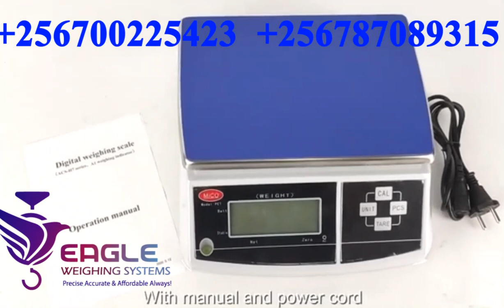Electronic Weighing Counting Computing table Scales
Our Tabletop Weighing Scales are used for weighing in Grocery Stores, Parcel Weighing, Fruits & Vegetables, Retail Shops, Dairy Units, Industrial Use, General Weighing Purposes. These weighing scales are suitable for articles, cartons, bags, parcels, containers etc. Capacities available are 10Kg, 20Kg and 30 Kg.We are located at University Plaza Room A18 Bombo Rd, Wandegeya - Kampala